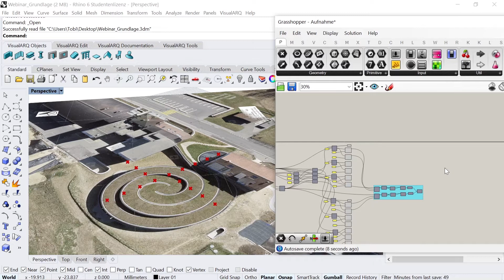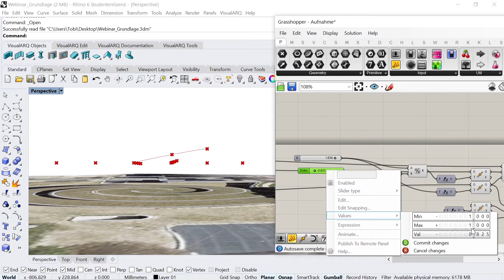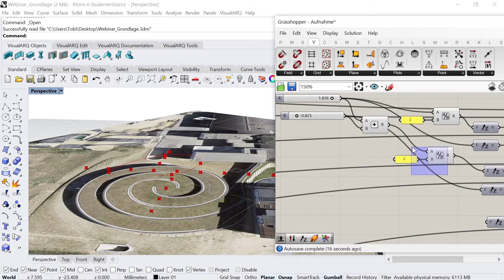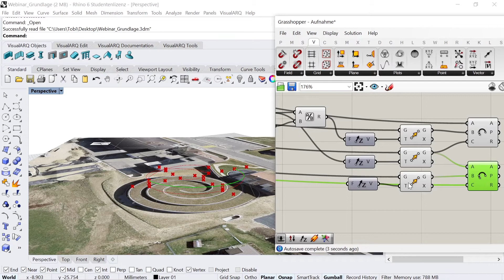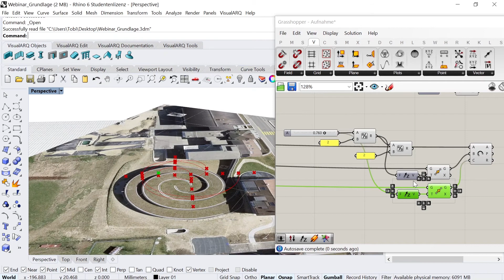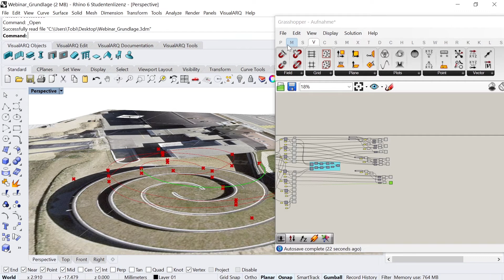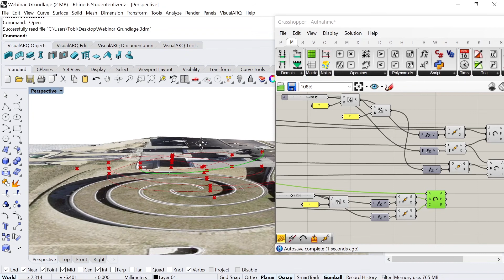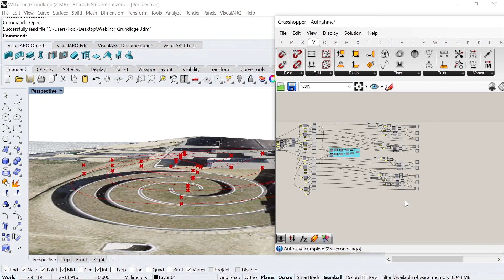So kannst Du die Geheimnisse der Architektur mit Grasshopper entschlüsseln [TEIL 4/5] TUTORIAL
Im ersten Teil unserer Reihe "D3CODING Architecture", bei der wir bekannte Gebäude für euch untersuchen, beschäftigen wir uns mit dem Gebäude "Musée Atelier Audemars Piguet" der Architekten von BIG. Ziel dieses Tutorials ist es, die Grundgedanken des Gebäudes mit Grasshopper nachzubilden, um Grasshopper-Anfängern einen Zugang zu "Parametric Design" zu ermöglichen. Durch das praktische Anwendungsbeispiel könnt Ihr die Erkenntnisse in eure eigenen Entwürfe übertragen.

Der vierte Teil der Reihe beschäftigt sich mit der Erstellung der Spiralen

Der Kurs erstreckt sich über 5 kurze Teile, die alle auf YouTube verfügbar sein werden.

Quellen:
Die Grundlage für den Lageplan:
Geoportal des Bundes (Schweiz)

Bilder um die Höhen anschätzen zu können, könntauf der Seite der Architekten ansehen: